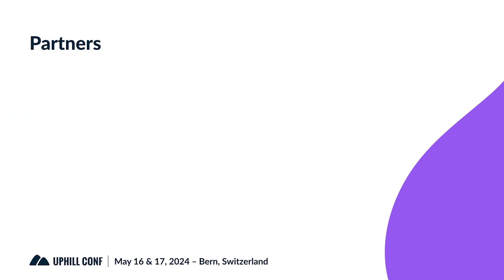Meet our Speakers: Joshua Starmer - Founder of StatQuest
In this engaging interview at Uphill Conf, Josh Starmer, the creator of the popular YouTube channel @statquest  shares his journey from being initially skeptical about machine learning and AI to becoming deeply fascinated by these fields. Josh explains how his curiosity was sparked by a simple question about "random forests" at a conference, which led him to explore the world of AI and machine learning in depth.

Throughout the discussion, Josh emphasizes that understanding AI doesn’t require advanced math skills—it’s about grasping the basic concepts of multiplication and addition that form the foundation of even the most sophisticated models. He challenges the myth that AI is "magical," highlighting the importance of understanding the fundamental limitations of these technologies.

Josh also discusses the future of AI, mentioning current approaches like Retrieval-Augmented Generation (RAG) and the need for potential changes in AI architecture to better handle challenges like hallucinations in models.

He wraps up by talking about his process for creating educational content on StatQuest, explaining how breaking down complex topics into simple, digestible pieces helps him—and his viewers—understand intricate statistical and AI concepts.Whether you're a beginner or an expert in AI, this conversation offers valuable insights into learning, teaching, and understanding the dynamic world of artificial intelligence.